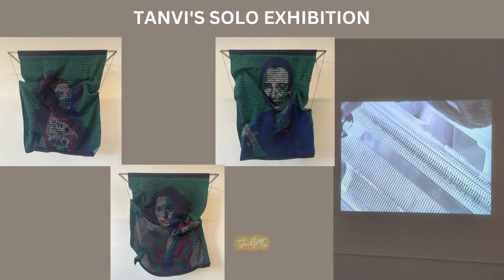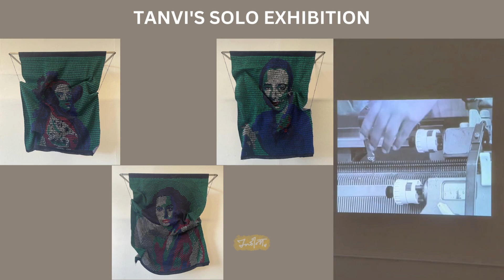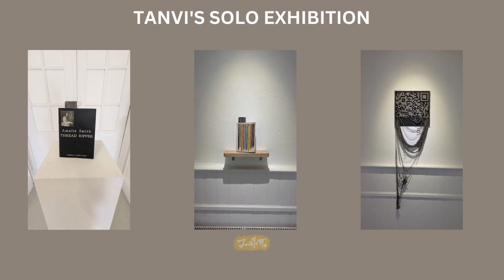TANVI'S SOLO EXHIBITION - KINGSTON , LONDON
As she completes her Masters in Fine Arts from Kingston School of Art, London, she puts up a solo exhibition of some of the works she did during these two years.
As she moves ahead carrying forward the legacy of her grandfather who himself was a textile designer and developer, this exhibition is the first step towards  her journey into the world of Art as a Textile Artist.
Infinite blessings and love for her always!! 😍💜😍